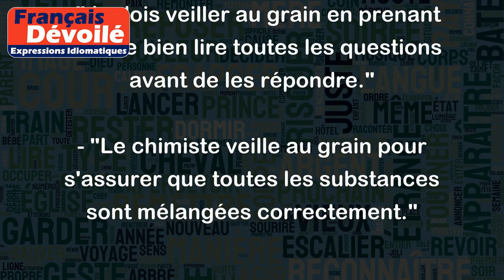Veiller au grain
L'expression "veiller au grain" signifie être attentif pour éviter les problèmes ou les erreurs. Cela peut signifier surveiller de près une situation ou être vigilant face à un risque possible.
Voici quelques exemples pour illustrer le sens de cette expression :
- "Je dois veiller au grain pour que personne ne profite de mon absence pour entrer par effraction dans ma maison."
- "Le patron veille au grain pour que tout fonctionne bien dans l'entreprise."
- "Les joueurs doivent veiller au grain afin de ne pas se faire prendre en faute et causer un penalty pour leur équipe."
- "Les parents doivent veiller au grain pour que leurs enfants ne mangent pas trop de sucreries."
- "Je dois veiller au grain en prenant soin de bien lire toutes les questions avant de les répondre."
- "Le chimiste veille au grain pour s'assurer que toutes les substances sont mélangées correctement."